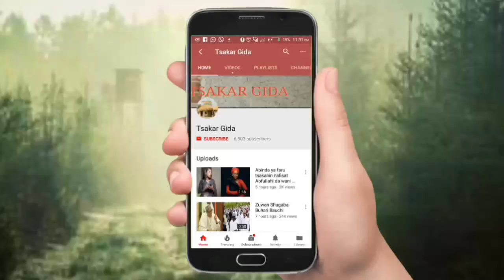Allah sarki kuji Nasihar da Hajiya Binta kofar soro takewa Musa mai Sana'a a saudiya kafin ta rasu